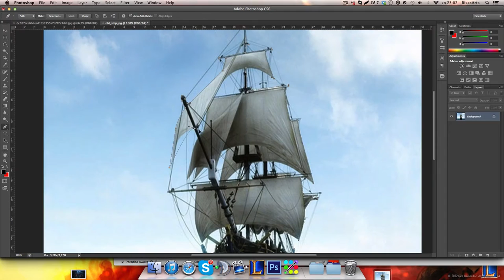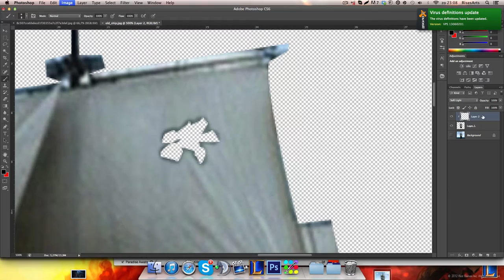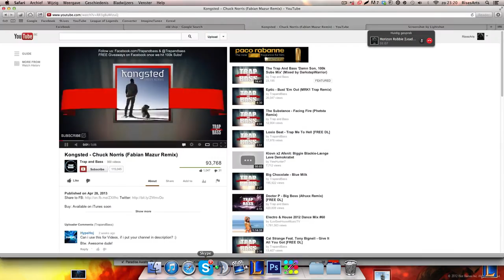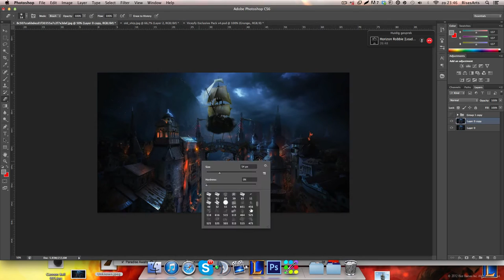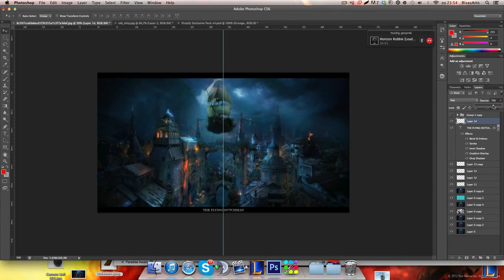The Flying Dutchman / Exist Rises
Welcome back, coming in we have Rises with his lovely portrait of The Flying Dutchman. Help us reach 4K we might do a Recruitment Challenge, you never know. Don't forget to check him out below and start ordering some work from him today! Hopefully you guys enjoy this work of art as much as the Exist Team does and remember, there was alot of effort and designing that went into this so don't forget to leave some love down below, we hope you enjoy!

*All credit is given to the artist.

Make sure to stay updated on our Website!